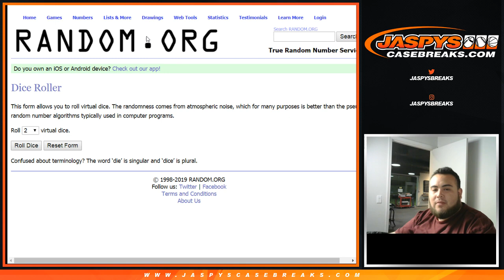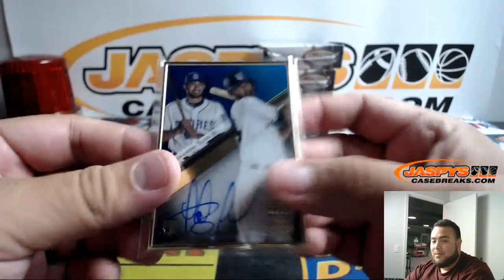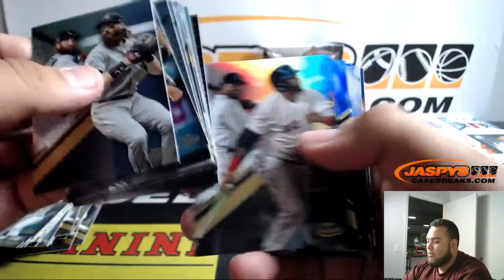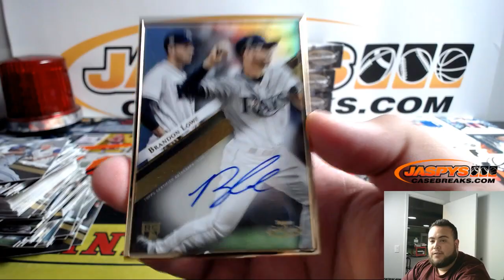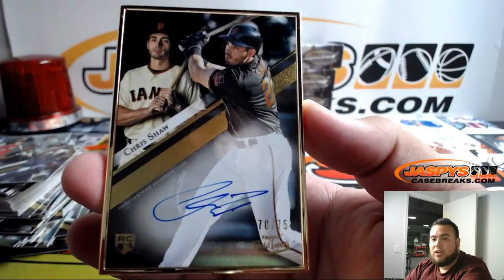10/24 - 2019 TOPPS GOLD LABEL BASEBALL 4-BOX 1/4 CASE BREAK #7 EBAY